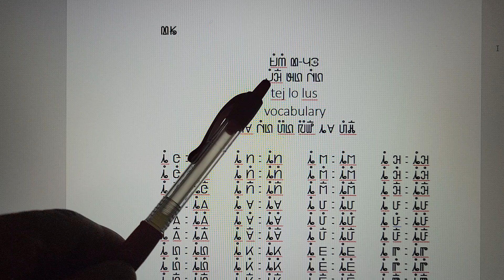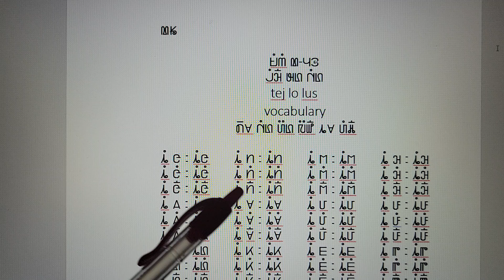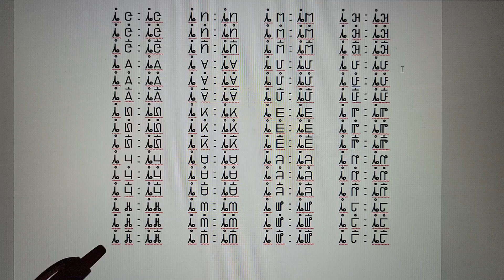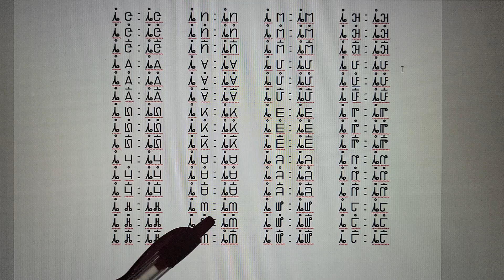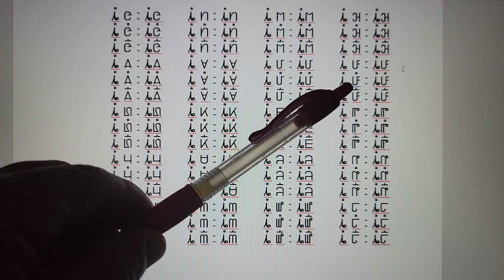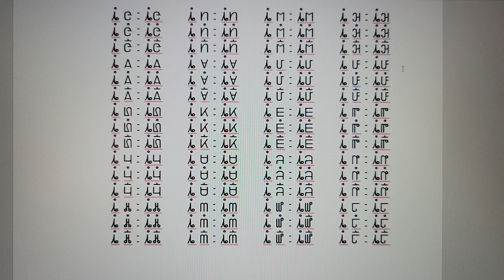9/19/2024 Tshooj 3-12 tej lo lus cov lus lub suab cim ntuj blooj 38.